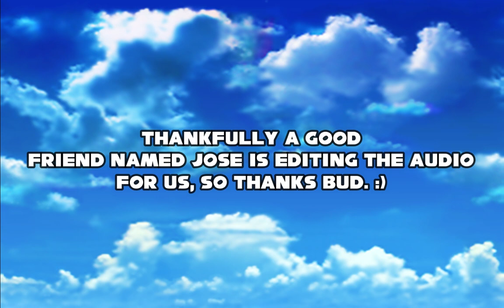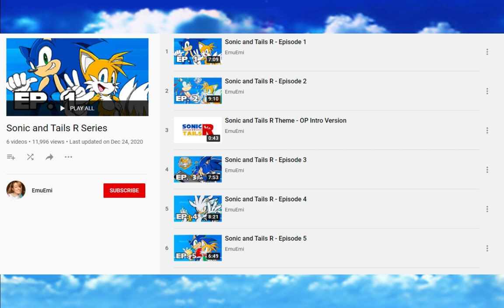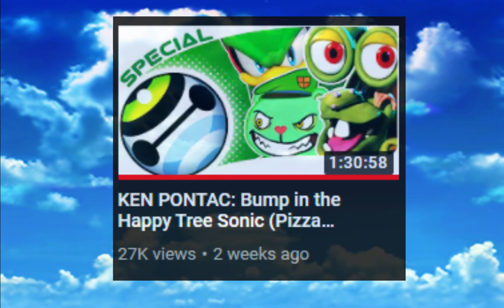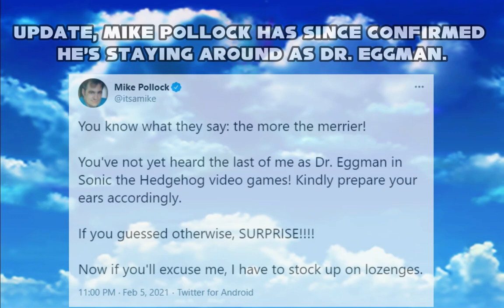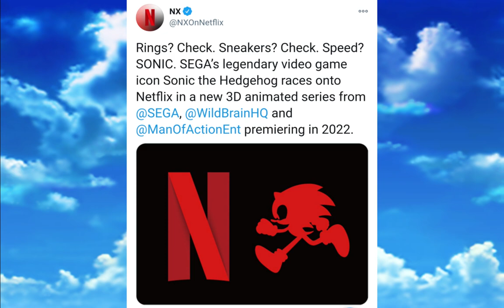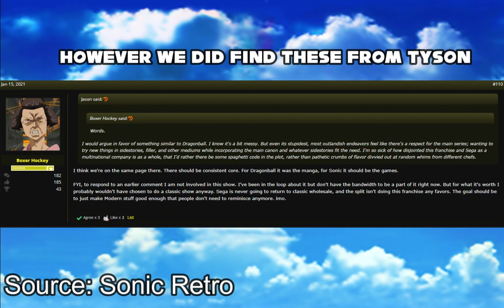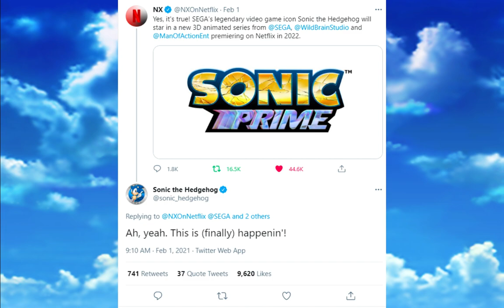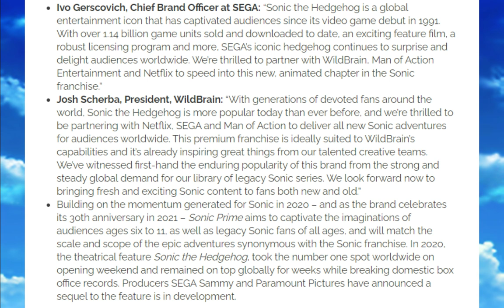SoniCast Special - Sonic Prime: The new era of Sonic the Hedgehog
Been a while since me and Alex have done this. In this episode, we discuss the 2010's era of Sonic coming to a close and the information that we know so far about Sonic Prime an animated CGI series coming to Netflix next year. With SEGA partnering up with Wildbrain that own the rights to the older Sonic cartoons, as well as Man of Action better know for working on shows like Ben 10 and Generator Rex. We talk about what the story will be like, what story's and ideas we would like to see and different types of Sonic's from other multiverses and even music as well. Overall getting excited and being giant nerds about it.